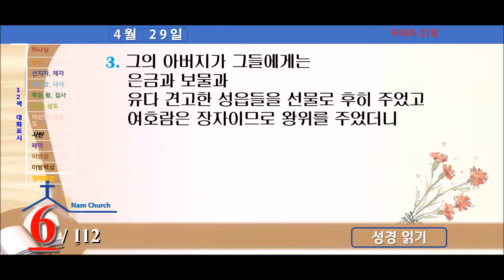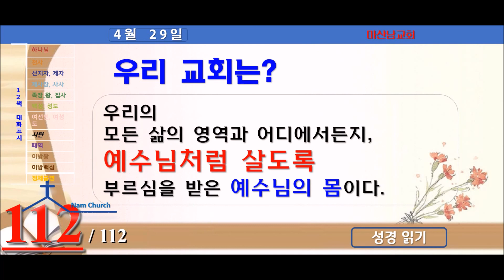성경읽기 (4월 29일) 역대하21장, 역대하22장, 역대하23장, 역대하24장, 역대하25장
역대하 자료 링크